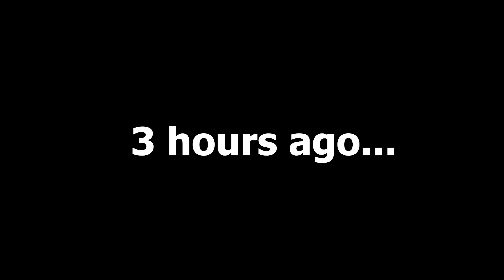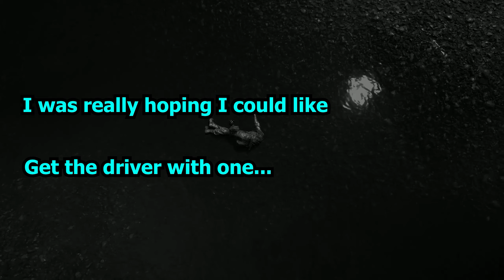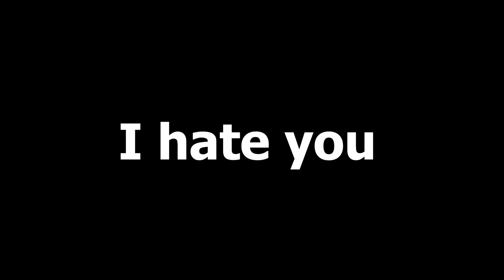Far Cry 5 Gameplay: Nothing bad with this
We are ace pilots

About SFFL:
SFFL (Shoot First, Fail Later) is a Team/Clan filled with Idiots. The content is not family friendly. We just embrase all the dumb stuff. Message me in the comment section for improvements or recommendations. Enjoy Season 3 of the Failures!

Music is A Hat in Time - Crazed Owls of Science

About AmbitiousFlop:
Some gamer who wants to make videos with his friends or by himself. None of the videos have a purpose, they are only for fun and entertainment. He's Ambitious but he in general, is a flop...

Anyways thanks for reading and.

Embrace your failures